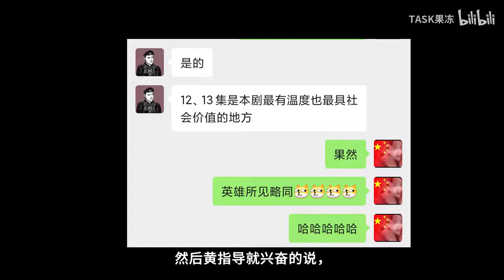【特战荣耀】退役武警谈创伤后应激障碍，以及特战荣耀第1314集的社会价值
大家好我是TASK果冻
退役特种部队专场【Ready or not】
劝君莫忘英雄血，一寸山河百战功